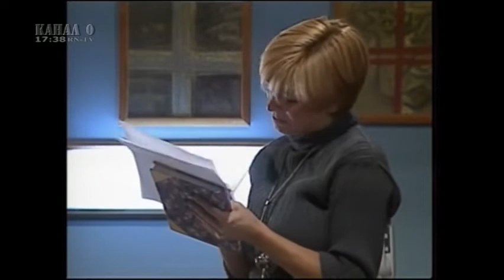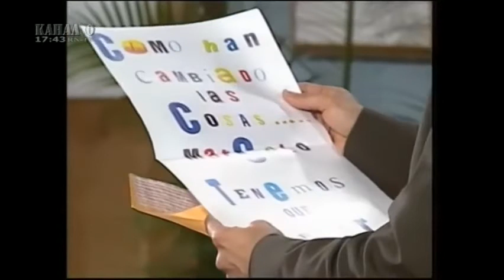Angelica Pecado/Грехът на Анхелика-епизод 130 (2000)